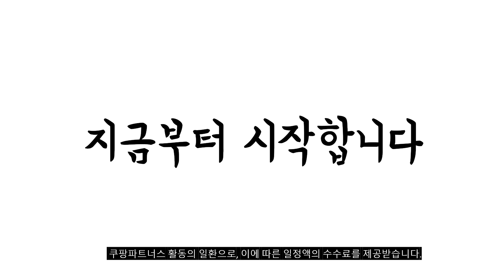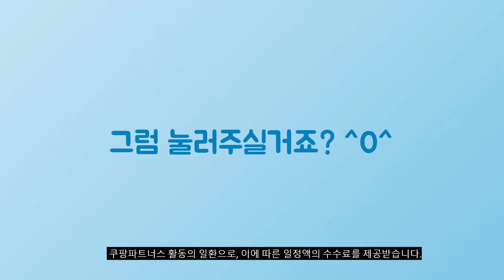2023년 완전대박 레노버 추천순위 TOP10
❤️❤️❤️ 레노버 구매 가격 평점 리뷰 정리해 봤어요! ❤️❤️❤️
[00:06]
10위. 레노버 2023 아이디어패드 슬림 3 15IAH8 ARCTIC [739,000원]

[00:11]
9위. 레노버 2023 아이디어패드 슬림 3 15IAH8 Arctic [695,990원]

[00:17]
8위. 레노버 2023 아이디어패드 슬림 3 15ABR8 15.6 [656,000원]

[00:22]
7위. 레노버 2023 아이디어패드 슬림 5 16ABR8 16 [831,650원]

[00:28]
6위. 레노버 2023 아이디어패드 슬림 5i 14IRL 14 [1,099,000원]

[00:33]
5위. 레노버 2023 V15 G4 AMN 15.6 ARCTIC [509,000원]

[00:39]
4위. 레노버 아이디어패드 슬림 5 16IRL 16 Cloud [929,000원]

[00:44]
3위. 레노버 2023 아이디어패드 슬림 3 16ABR8 16 [739,000원]

[00:50]
2위. 레노버 샤오신 패드2024 태블릿 PC 테블릿 11인치 [116,650원]

[00:55]
1위. 레노버 2022 아이디어패드 슬림 1 15AMN7 15.6 [529,000원]